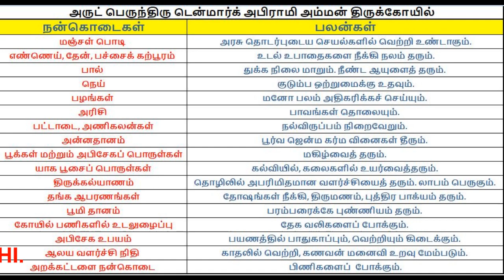Denmark Sri Abirami Amman Temple. Mr.KANTHAN FROM GERMANY SPEAKS ABOUT THE WONDERS OF UPASAKI AMMA.